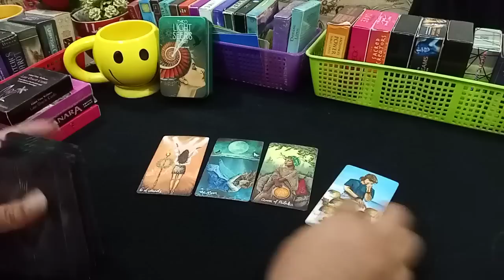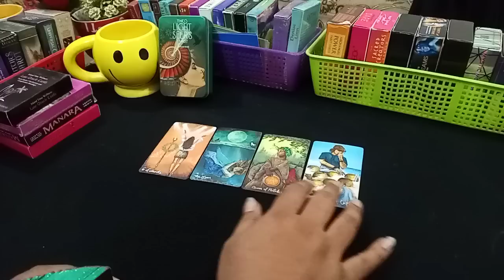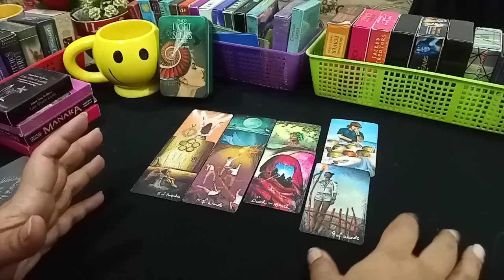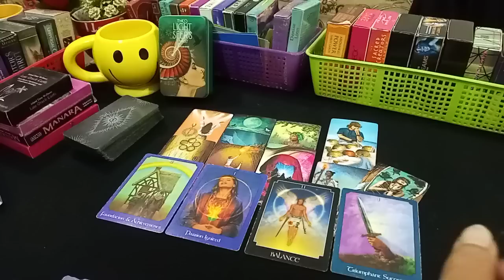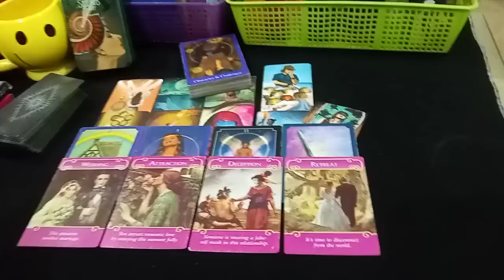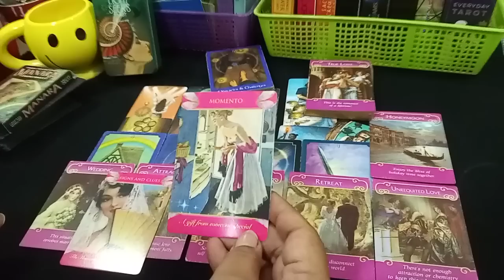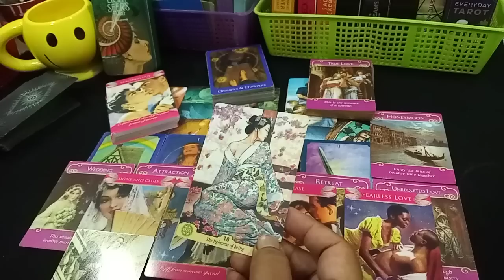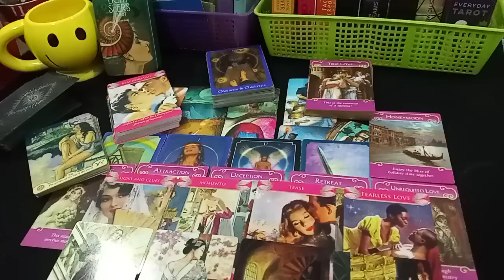💕CURRENT FEELINGS 💕 TRUE FEELINGS 💕currentfeelings